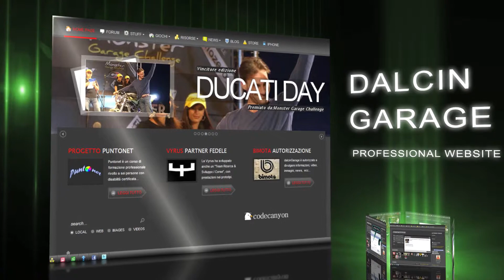Intro in spazio 3D (by dalcinGarage)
Eccolo in HD con musica per sincro Sito
Pubblicità e grafica per il Web